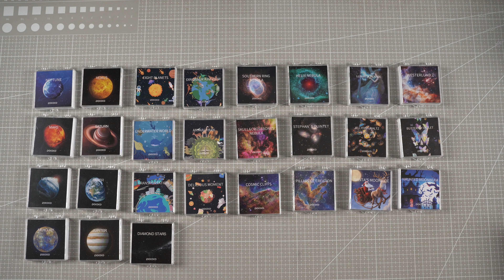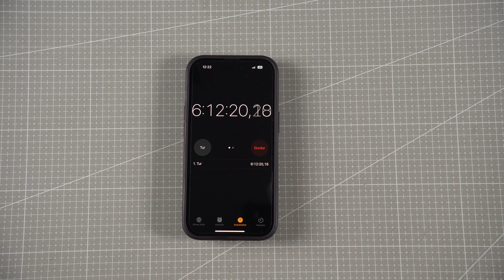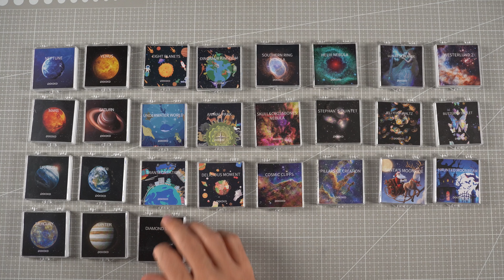DÜNYANIN EN İYİ GALAXY PROJEKSİYONU - Pococo inceleme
00:00 Canlı görüntüler
00:40 Galaxy Projeksiyon nedir?
01:35 Kutu içeriği
01:50 Nasıl çalışıyor ?
02:18 Tasarım
03:09 Teknik özellikleri
03:34 Kullanım senaryoları
05:30 Genel Değerlendirme

(3 kanaldada aynı içerikleri paylaşıyorum sana uyana katılabilirsin)